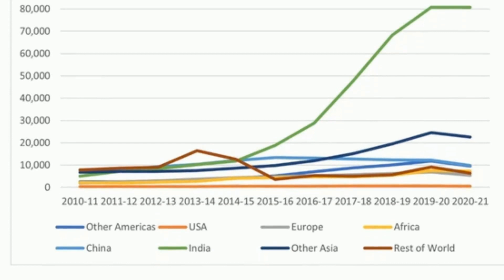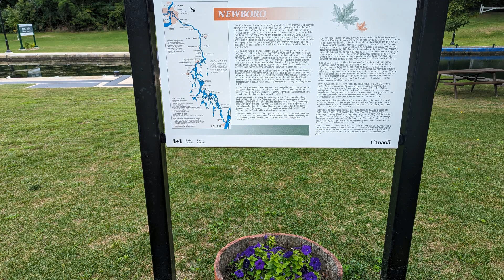87%申请移民!但在加拿大 留学生的梦想正在破灭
新闻来源: 加国君
温哥华太阳报本周二（10月10日）发表一篇由道格拉斯·托德（Douglas Todd）的观点文章，称在贪婪的加拿大，留学生的梦想正在破灭。移民部长马克·米勒（Marc Miller）曾表示，加拿大创纪录的国际留学生数量是一项“非常